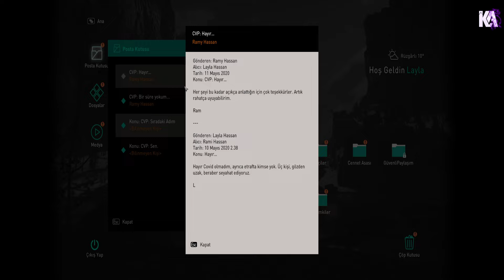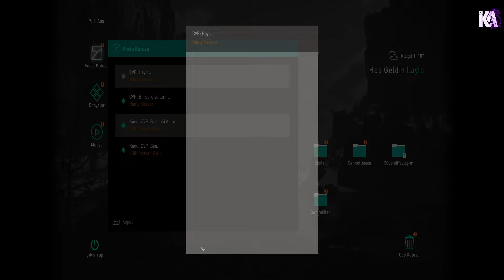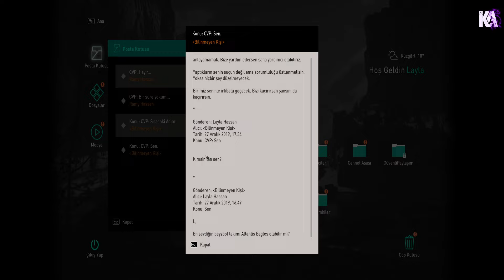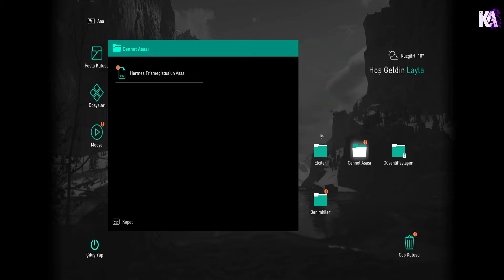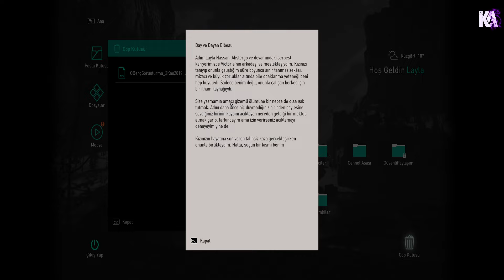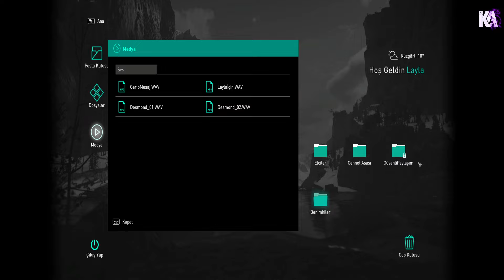Assassin's Creed Valhalla Türkçe Bölüm#3